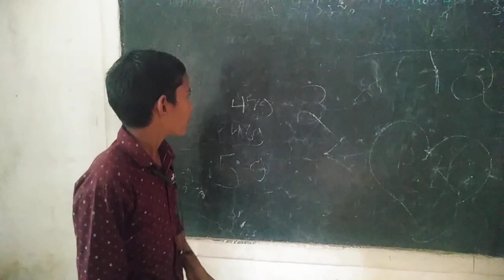vlog me padhate huye //vlog video //nandraj143 vlogs